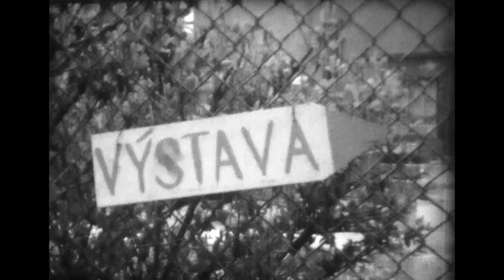PRAHA 1965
JEREMENKOVOU MÁMA + KLUCI
K Michlům přes Jiráskův most

NA PEKAŘCE
Kluci s kolem, Honza M., naše ulice

KOPANÁ
kolem baráku Honza M., Zemanmovi, Antuškovi, Ant. dělá chodník

VÝSTAVA VE ŠKOLE
pionýři

VÝLET S MARTINEM
kolem železničního mostu

KOLOTOČE NA BUDĚJOVICKÉM NÁMĚSTÍ
kluci, Kužvart, Malina staří Malinovi